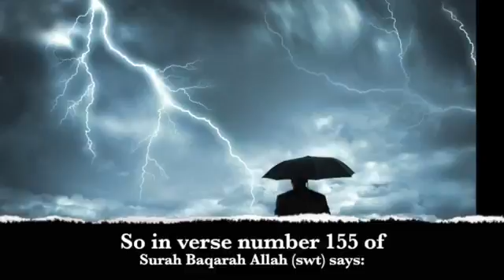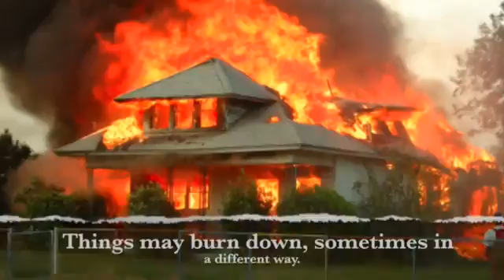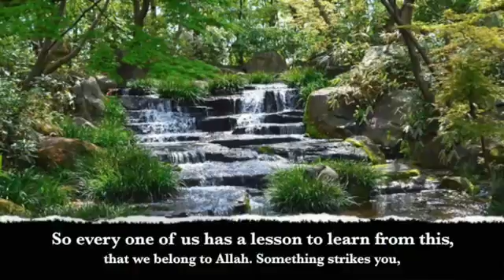A Solution to All Your Life Problems - Mufti Menk